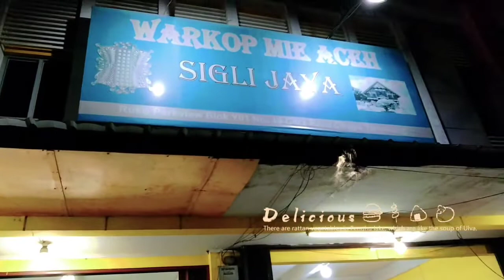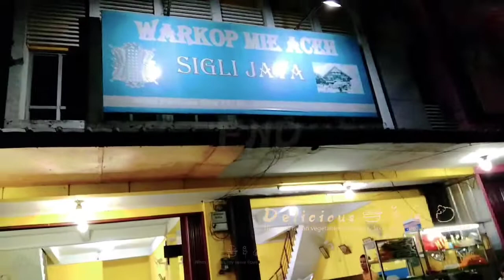Mie Aceh Sigli Jaya Citra Raya Cikupa Tangerang